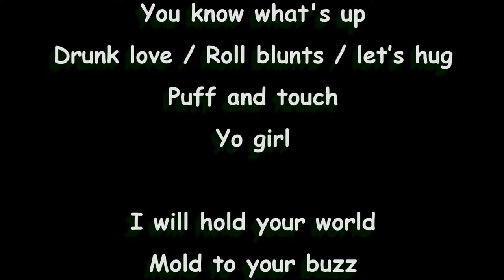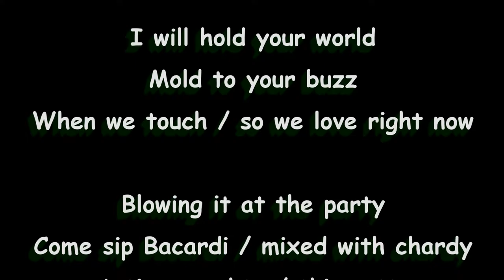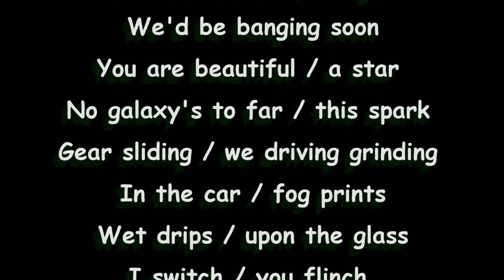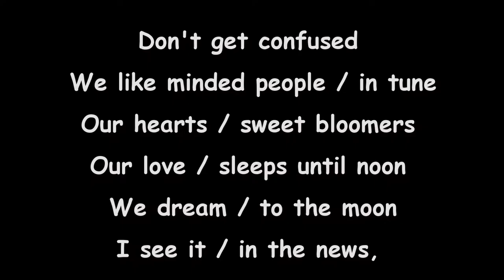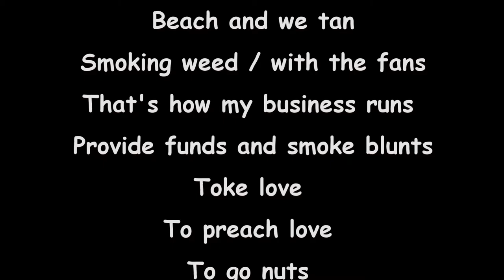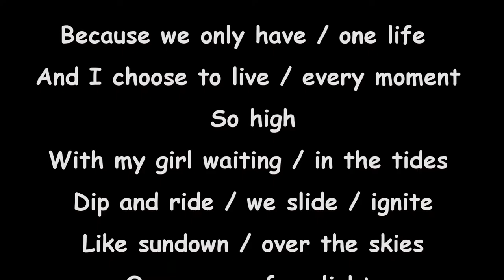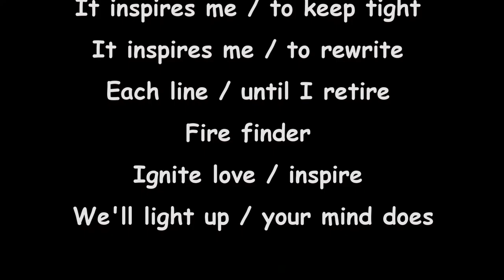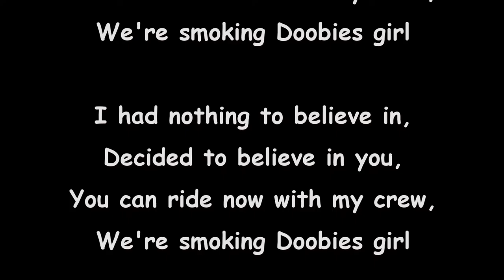Doobies Girl Lyrics Video - Coast & Ocean